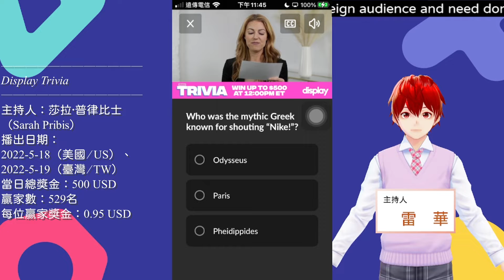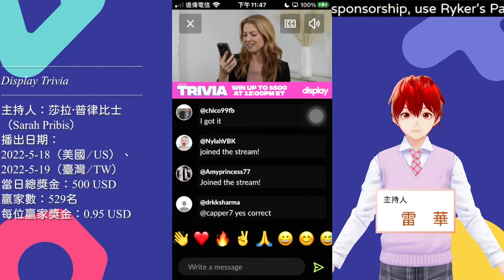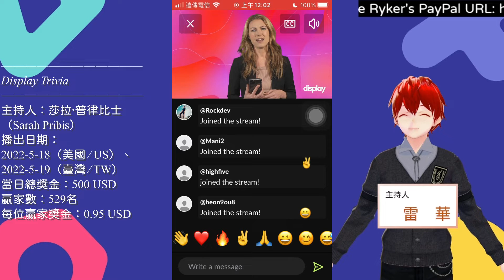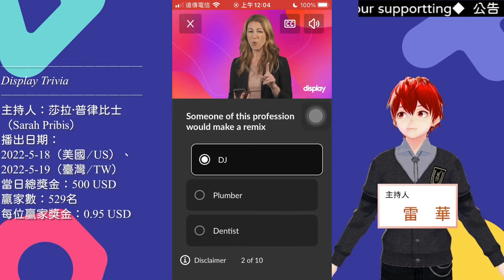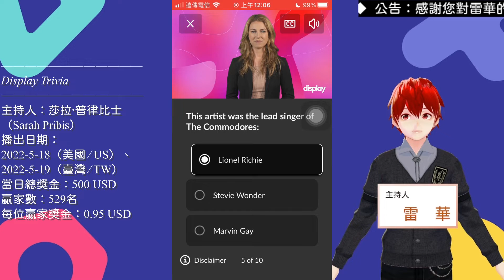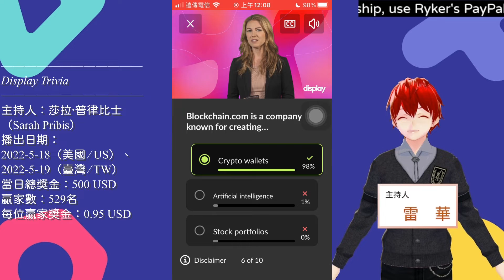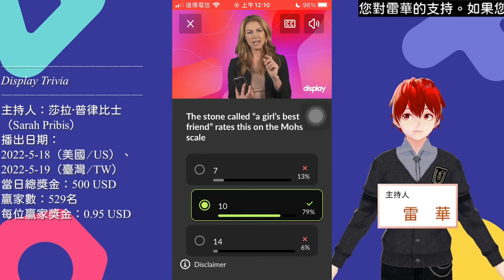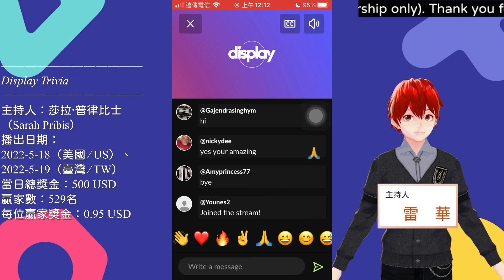問答遊戲『Display Trivia』遊玩 主持人：莎拉·普律比士（Sarah Pribis） 遊戲日期：2022-5-18（美國時間） ∕ 2022-5-18～2022-5-19（臺灣時間）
遊戲日期：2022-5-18（美國時間） ∕ 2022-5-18～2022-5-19（臺灣時間）

【說明】
本集獎金為500美元（The pot of the episode is USD 500）
本集約有529名玩家瓜分此次獎金（Around 529 players could share the pot at this episode）
每名玩家約可獲得約0.95美元的獎金（Each winner could win around 0.95 USD reward）